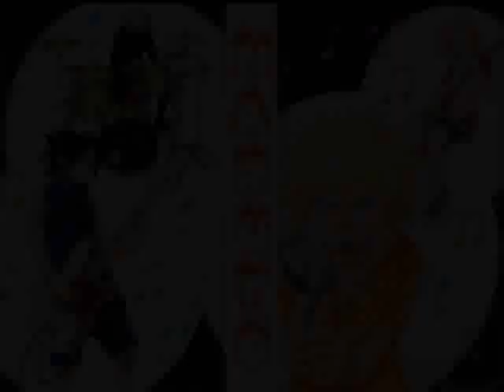Nightcore:Rock 'N Roll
Anime:Naruto
Zene:Avril Lavigne - Rock N Roll